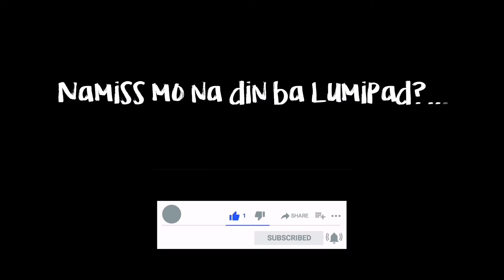Namiss mo na din ba Lumipad? TARA! Airplane Mode!